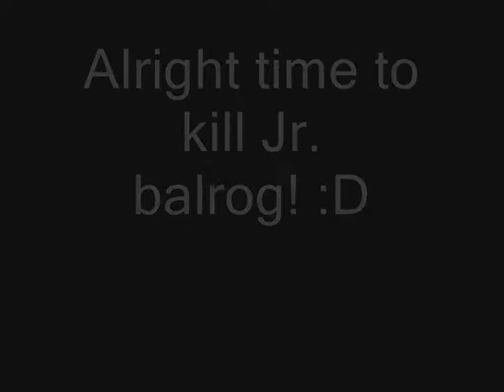Maplestory Level 66 Fighter Jr. Balrog Solo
GMS Khaini

Me on my level 66 fighter, killing jr. balrog.
I thought it would be a challenge but i guess not o_O.

maple story gms sword fighter hero warrior solo pianus zakum horn tail pirate class dexless godly 4th job 3rd maplestory hacks suuushi tiger korwyn fangblade curryishott level 1x 2x 3x 4x 5x 6x 7 8x 9x 10x 11x 12x 13x 14x 15x 16x 17x 18x 19x 200 mage il fp arch mage cleric priest bishop thief bandit chief bandit shadower assassin hermit nightlord night lord bowman crossbow marksman bowmaster crossbow master warrior fighter page spearman dk dark knight dragon knight crusader sader white knight hero paladin flash jump mushmom zmm mm barlog jr barlog zakum pq horntail solo manon griffey meso explosion genesis triple throw sp shadow partner ludi leafre orbis elnath
victoria training leveling where to train maplestory ds kms cms gms tms ems
ms mgssidley noob newb msea maplesea localms story maplestory gms ems msea maplesea video game maple story maplestory gms msea maplesea Maple Story Maplestory Dcing Blazzey Begynol Sugarbabes Fm Freemarket JustineHemim Caneda25 DeadlyOrchid high hits
global chinese GMS EMS JMS the song is cool sick0w hunting ground 1 hak v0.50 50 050 v 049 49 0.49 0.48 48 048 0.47 dray xxdrayxx xxxdrayxxx dray86 maplekombat maple dream flash what ever who cares lol tiger fangblade .. all of them are cool hehe harderijkplayer oriino super high hits not normal more then 100.000 lvl level lv 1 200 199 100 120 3rd job 2nd job 1st job 4th job riding qeust or whatever aquarode victoria orbis ludi party qeust pq partyqeust p q papu mm mushmom zombie zmm i killed them all zakum Maple Story maplestory maple story MapleStory Pianus pianus kill own teddy bear teddies nexon battle fight strong die breaking benjimans banana phone raffi Linkin Park NX diary of jane Anything Chicken Chocolate dex luk int str hp mp elmo lol i Spritefan Barbie Girl Zakum Tiger FangBlade Dray Wg Ignited Orbis Aqua Rode Party Quest Papulatus Heroes Fish Ugly cheese ugly really need views. free ilbis steelys tobis mesos 1m 10000m maple sea all versions st0ry blink 182 im sorry micheal jackson iceman events part 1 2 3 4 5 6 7 jump qeust top list nexon wizet youtube is good north america you tube sparty wow world of warcraft cod call of duty cod4 cod1 cod2 cod3 fable final fantasy sparta guilds and all clans are welcome lol this are alot of tags everyone will find this and you just have to watch it its a really good movie haha lol gta grand the theft auto sa san andreas stunts motor car plane cheats cheat engine moonlight ML CE thief assassin dit bandit dk dragon knight arch mage f/p fire/poison ice fire mage lighting poisen warrior priest hermit spearman fighter Star Wars Galaxies VS Maple Story COMBAT!!!